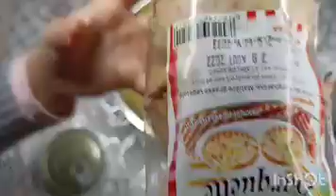كراب حلوة روعة/تحضير عشاء كامل/يوم كامل معيا